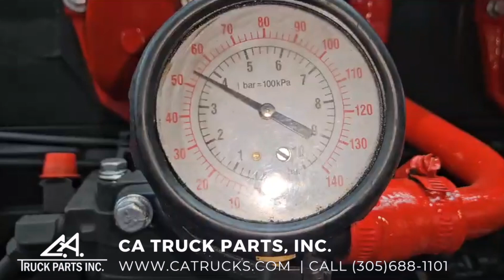1986 Cummins SMALL CAM Diesel Engine For Sale | CA Truck Parts, Inc.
OVER 500 ENGINES IN STOCK! READY TO SHIP! WATCH TEST RUN VIDEO ON CA TRUCKS WEBSITE! Engine is Test Run & Inspected Internally. Warranty! Many Engines in Stock! Call CA Truck Parts for more information (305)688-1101